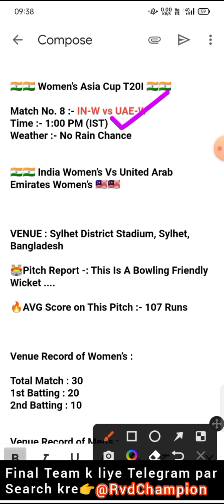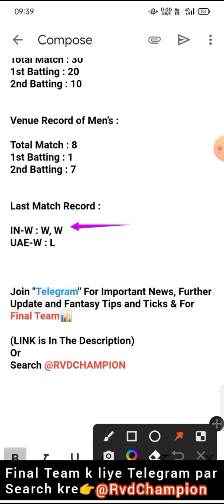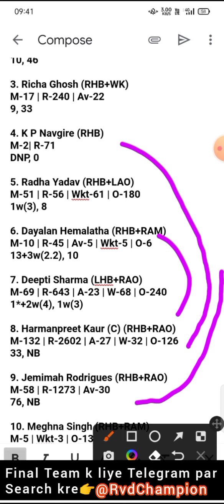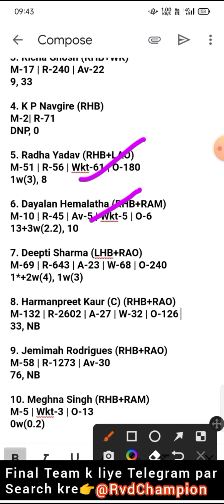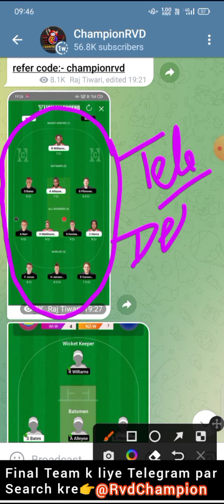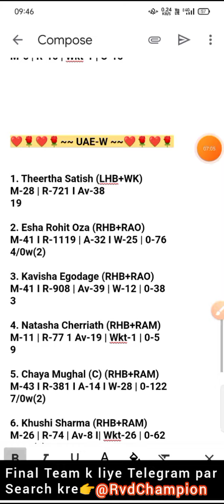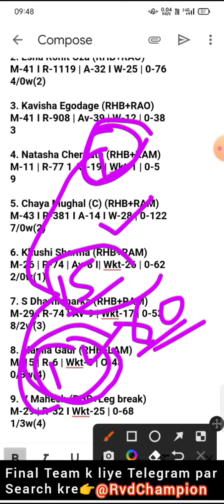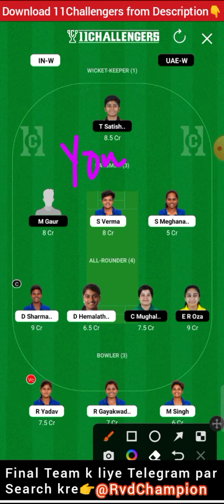in w vs uae w dream11 prediction, uae w vs in w dream11, india women vs uae women t20, in w vs uae w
in w vs uae w, uae w vs in w live, in w vs uae w dream11 prediction, uae w vs in w dream11, in w vs uae w live score, uae w vs in w, in w vs uae w live match, uae w vs in w dream11 prediction today match, in w vs uae w

women’s asia cup t20 live, women’s asia cup t20, women’s asia cup t20 dream11 team, 8th women’s asia cup t20

dream11 prediction, dream11 prediction today match, dream11 prediction app, dream11 prediction today, dream11 prediction today match tamil, dream11 prediction today match t20,

t20 today match, t20 today dream11 team, t20 today match prediction, t20 today, t20 today match dream11, t20 today live, t20 today match dream11 team, t20 today team, t20 today highlights

in w vs uae w dream11 team, uae w vs in w dream11 prediction, ind w vs uae w 8th women’s asia cup t20, in w vs uae w t20, t20

championrvd

inwvsuaewdream11prediction, uaewvsinwdream11, indiawomenvsunitedarab emirateswoment20, inwvsuaew